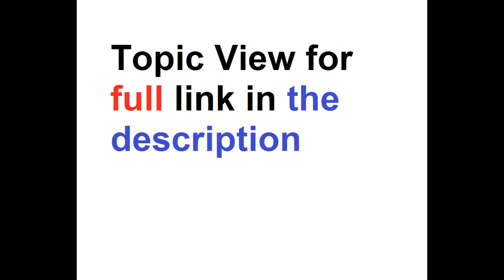Jude Law: Taxi Driver?